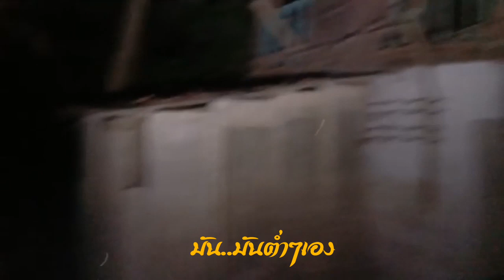งานเข้าตาลือ ตาลือเห็นผี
ผี
คลิปผี